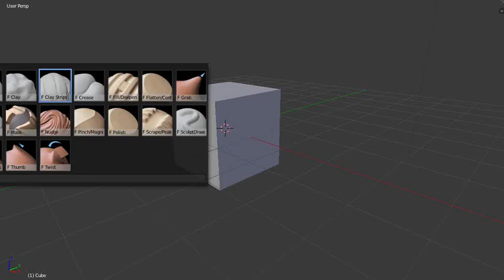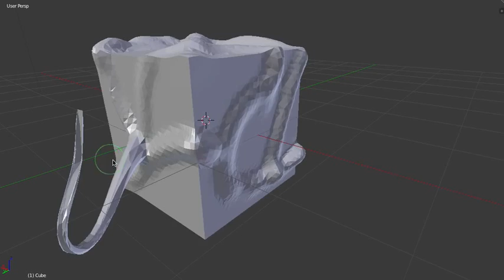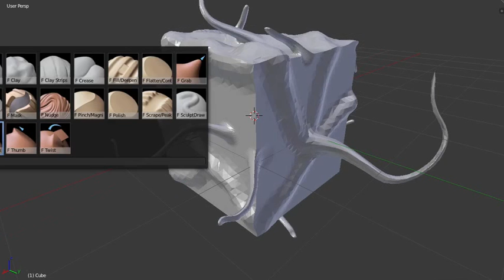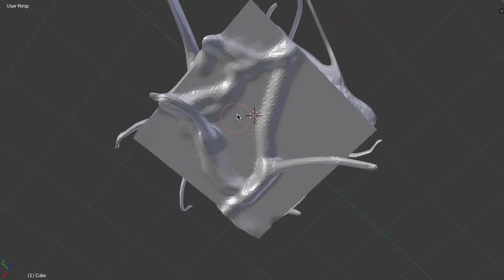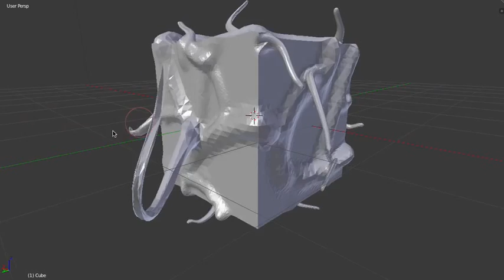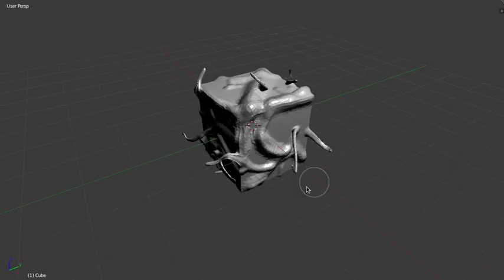Blender Dynamic Topology Fun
I was playing with the new dynamic topology feature in blender and ended up making something interesting out of a cube.

No audio, mouse clicks aren't very interesting.

If anyone knows how to get better results with the snake hook brush, advice would be greatly appreciated.